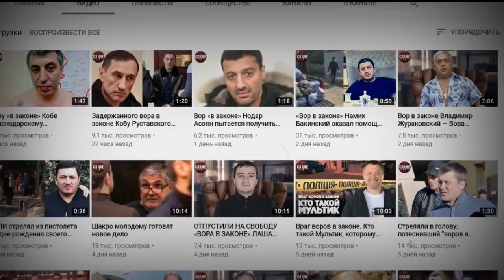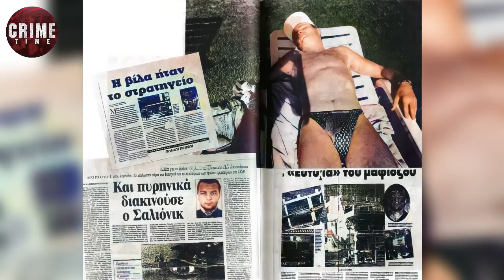Почему в Греции только сейчас поймали одного из убийц Александра Солоника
25 лет назад в Греции убили штатного киллера ореховской ОПГ Александра Солоника и его подругу. Только что местные силовики задержали предполагаемого участника расправы. Кто он и что теперь ему грозит?